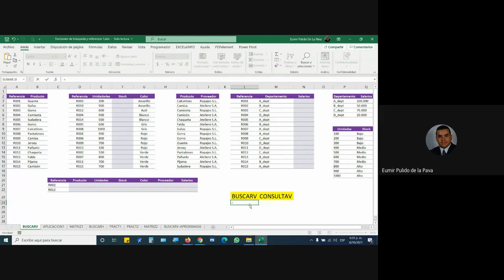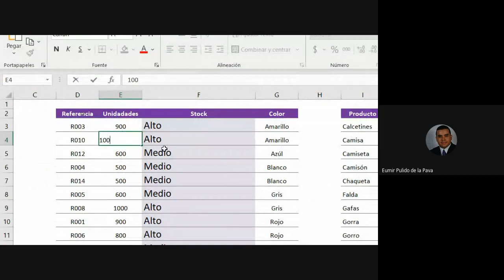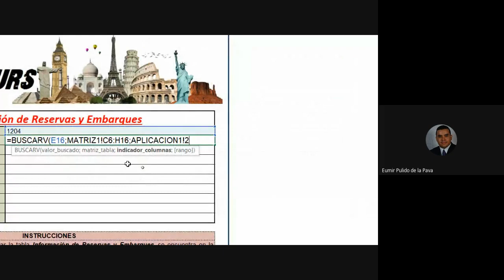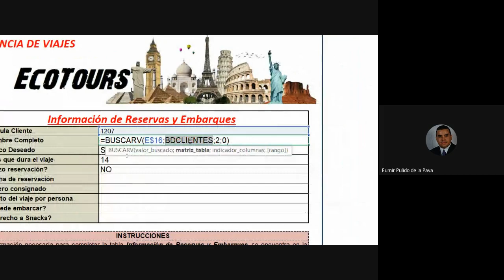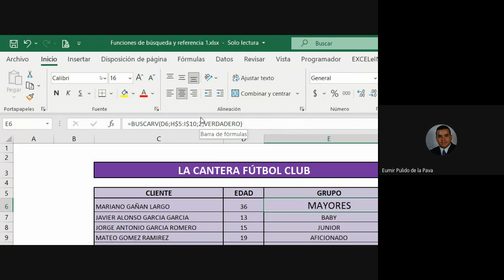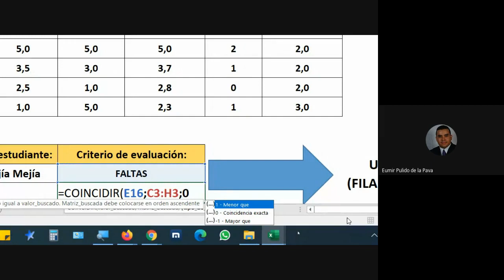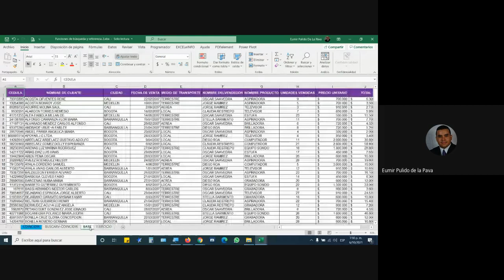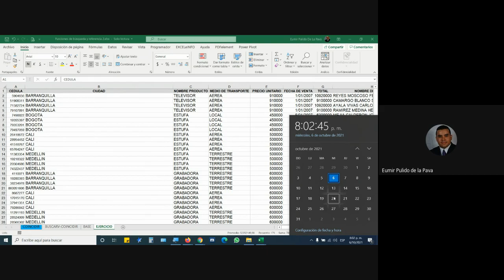CLASE 6 DE OCTUBRE DE 2021. FICHA 2370131. CURSO COMPLEMENTARIO EXCEL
1. Funciones de Búsqueda y Referencia (BUSCARV - BUSCARH - COINCIDIR)